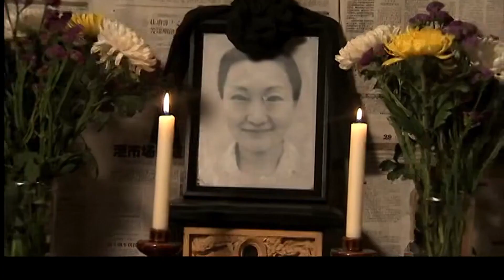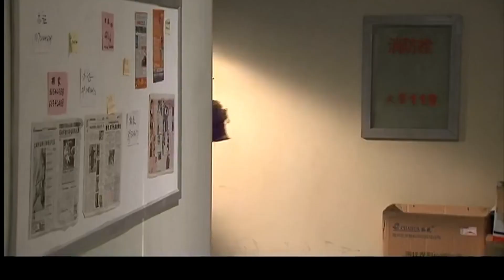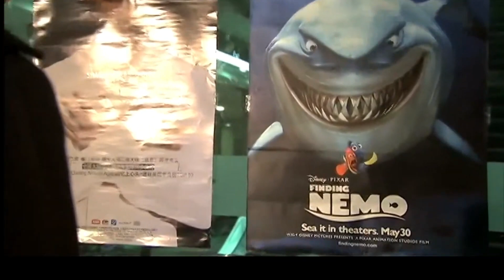家庭电视剧丨【死去活来】21 中年女人刘蓓和丈夫多年婚姻走到尽头，但二人仍藕断丝连不忘旧情，正当她以为马拉松式的“复婚”长跑已近终点时，却传来前夫将与女友结婚的消息..（刘蓓、于和伟）-国剧经典